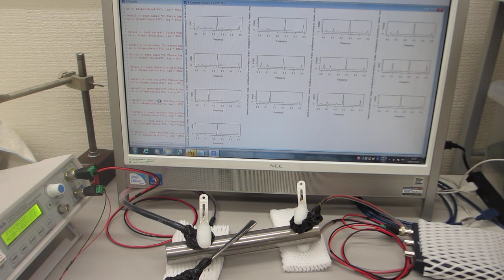低周波の共振現象と、高周波の非線形現象をコントロールする技術（５００Ｈｚ～１００ＭＨｚの超音波制御）